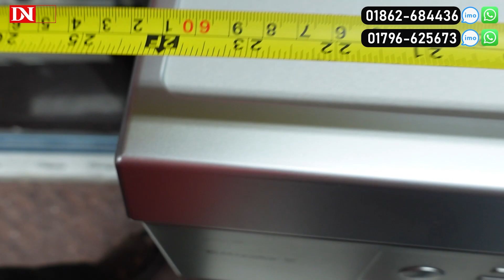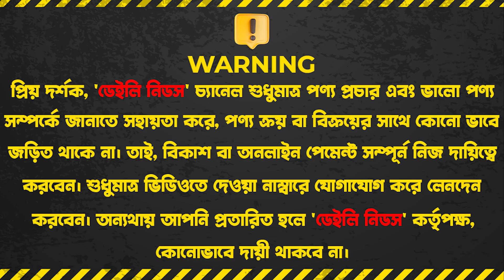ঈদের আগেই ঈদের অফারে ডিশ ওয়াশার কিনুন | Dish Washer Price In BD 2023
Ayan Home Applience, 20/13, Block-C,
Tajmohol Road, Mohammadpur, Dhaka-1207

☘Allah Hafez☘